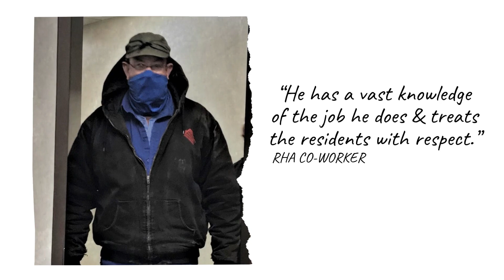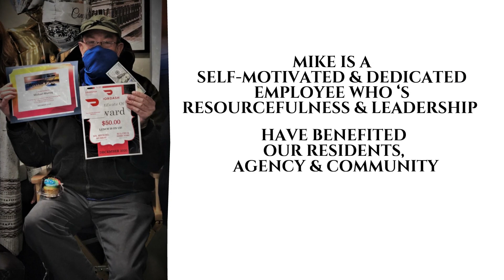RHA Director's Spotlight, Mike Murray, December 2020